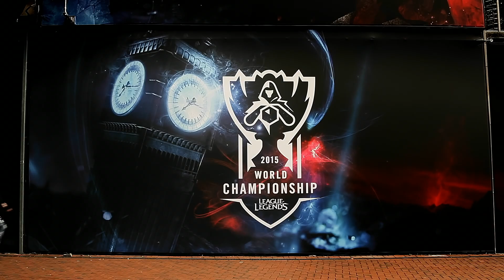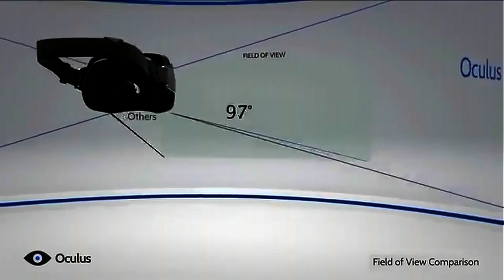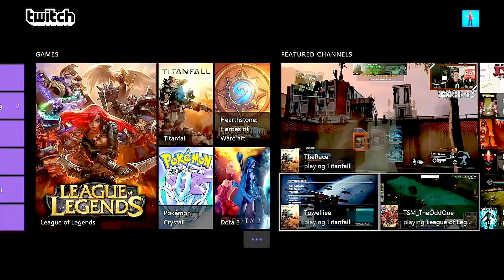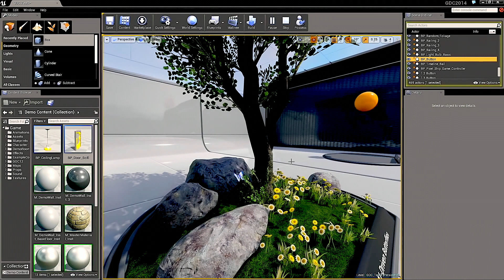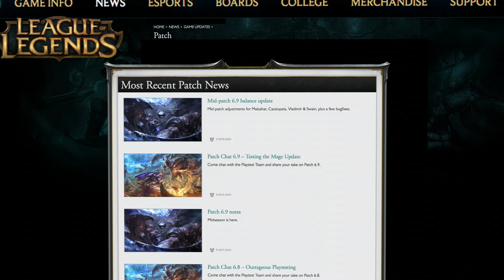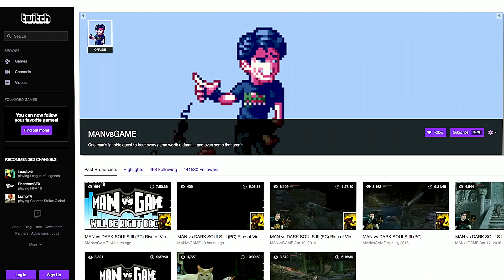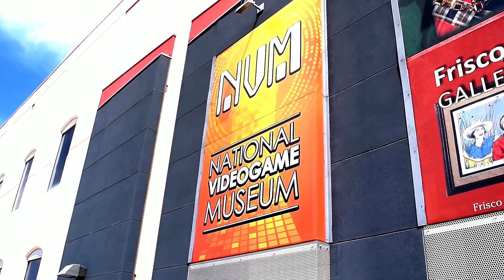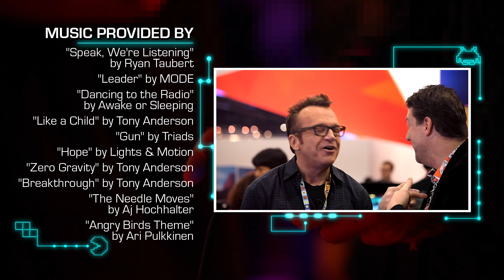Unlocked: The World of Games, Revealed - Episode 6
Tom Arnold concludes his gaming journey by looking to the future of video games, from the still-developing streamer phenomenon to the preservation of video game history. Penn Jillette continues his exploration of game development with three of the most influential came creators of the past decade. Meghan Camarena’s epic exploration of the e-sports explosion comes to a close, getting the final word.

Written and directed by Jeremy Snead